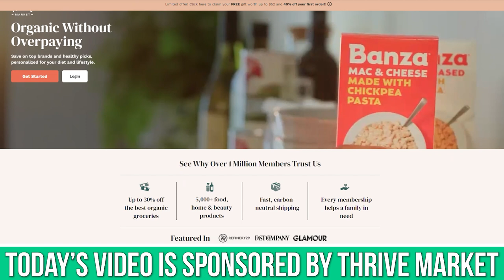Ultimate Testosterone Guide for MEN | Dr. Ben House Debunks Low-T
The Ultimate Guide to Testosterone with Dr. Ben House, Ph.D.

for Dr. House' written content
And be sure to check out for Dr. House's Advanced Blood Chemistry course with Dr. Tommy Wood!

Ultimate Testosterone Guide for MEN | Dr. Ben House Debunks Low-T- Thomas DeLauer

Timestamps ⏱

0:00 - Intro - What Did Dr. House Have for Breakfast?
0:30 - Dr. House’s Background
2:25 - Is Testosterone Required to Build Muscle?
5:40 - Effect of Total Testosterone vs Free Testosterone on Muscle Growth
8:37 - Join Thrive Market Today to get 30% Off Your First Order AND a Free Gift Worth up to $60!
9:20 - Overtraining, Cortisol, and SHBG
13:16 - Low Testosterone but Training Just Fine
18:52 - Androgen Receptor Density vs Testosterone
22:10 - Keto Diet, Testosterone & Muscle Growth
25:18 - Saturated Fat
26:43 - Does testosterone increase on keto because so many are insulin resistant?
30:46 - Dihydrotestosterone (DHT) Explained
38:08 - Growth Hormone Misconceptions - Does it Cause Muscle Growth?
45:21 - Importance of Personal Preference (fasted vs fed training)
48:02 - Training at the End of Your Fasting Window
52:22 - Why Thomas Likes Fasting as an Anomaly
53:28 - Practicality of Fasting
54:53 - Fasting and then Having Lots of Food is NOT Good
59:17 - Can Low Testosterone Stall Fat Loss?
1:03:37 - Where to Find More of Dr. House